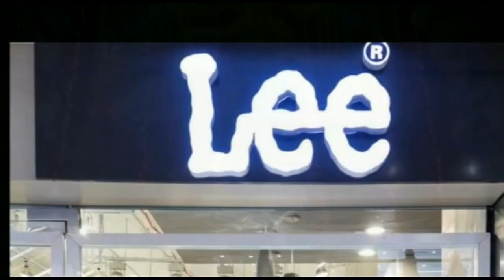दिनदहाड़े स्वर्ण व्यवसायी से लाखो के जेवरात लूट